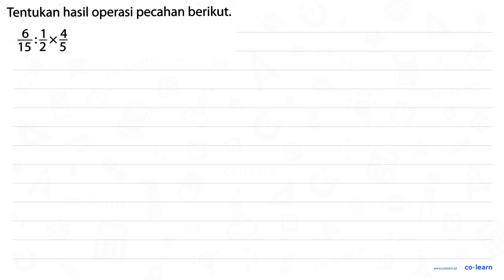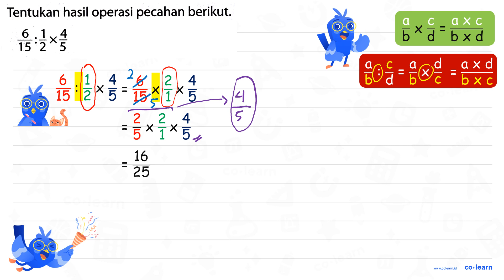Tentukan hasil operasi pecahan berikut. (6)/(15): (1)/(2) x (4)/(5)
Tentukan hasil operasi pecahan berikut.

Topik atau Materi: Perkalian dan Pembagian Pecahan - Operasi Bilangan Pecahan - Aritmatika - Matematika Kelas 5 SD - K-13 Revisi

00:00 : Bedah Soal
01:00 : Konsep, rumus dan pengertian Perkalian dan Pembagian Pecahan
01:18 : Langkah penyelesaian soal
01:17 : Jawaban akhir
01:47 : Penutup